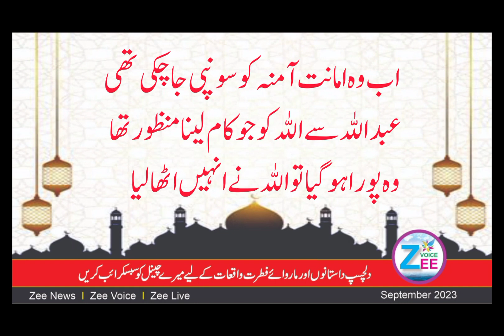Signs of Prophethood | Miracles of the Prophet | Hadis| Zee Voice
In this enlightening video, we delve into the fascinating topic of signs of prophethood and miracles attributed to the Prophet. Join us as we explore the profound Hadis (sayings) that shed light on the extraordinary qualities and divine interventions associated with the Prophet. Discover the awe-inspiring miracles that serve as a testament to his prophethood and divine mission. Prepare to be amazed and inspired by the remarkable stories and teachings that continue to resonate with believers around the world. Tune in to Zee Voice for an insightful journey into the signs of prophethood and the miracles of the Prophet.